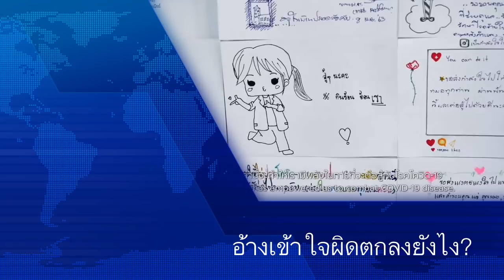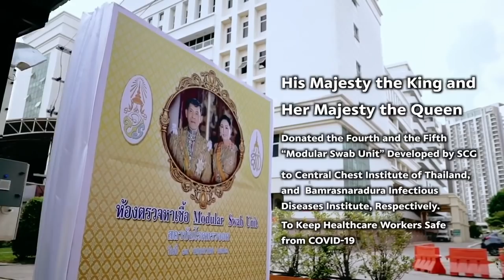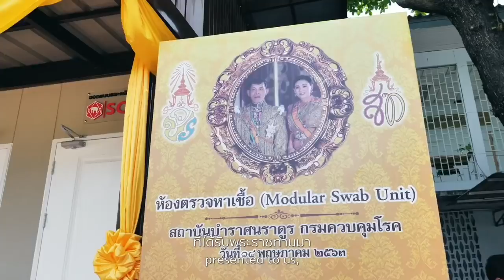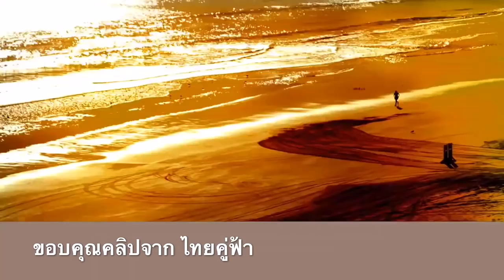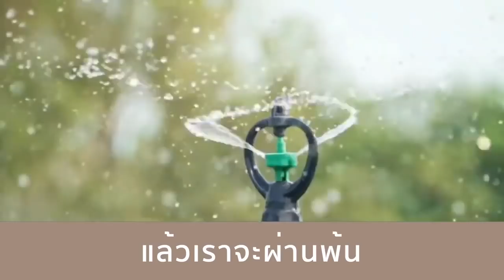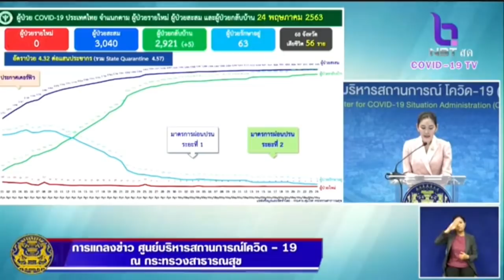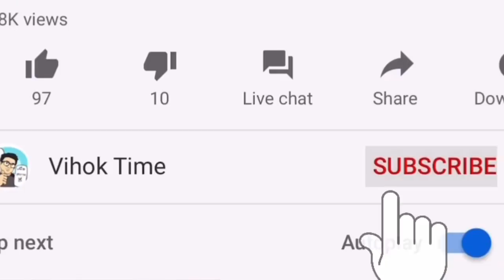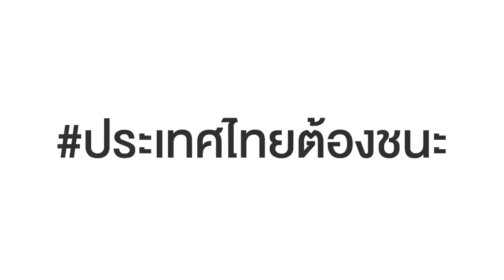อยากเปิดเรียน ! เบื้องลึก รมต.ศึกษาจะพลิก จะให้เรียนออนไลน์เฉพาะม.ปลาย-นร.นานาชาติ?